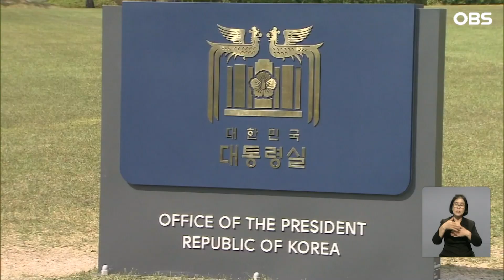NSC, 장거리 탄도미사일 규정…"심각한 도발" / OBS 뉴스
대통령실은 국가안전보장회의,
NSC를 긴급 개최했습니다.
발사 성공 여부와는 무관하게
유엔 안전보장이사회 결의를
위반하는 심각한 도발을 감행했다고
규탄했습니다.
김민주 기자입니다.

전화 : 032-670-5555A